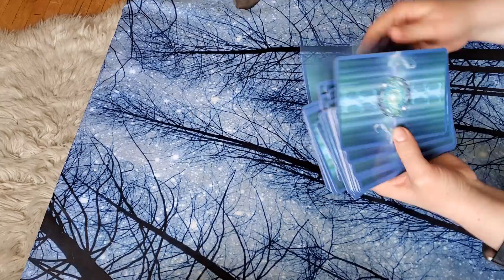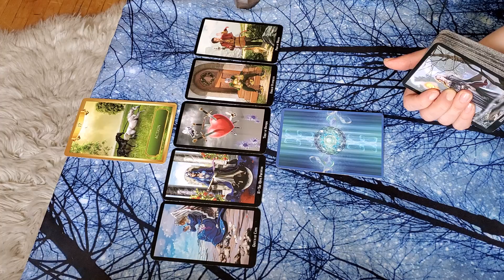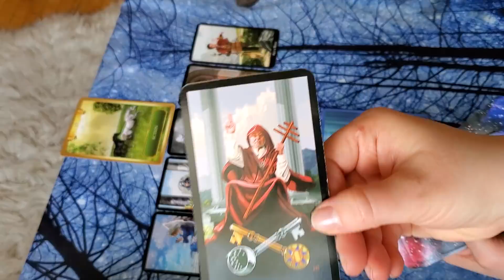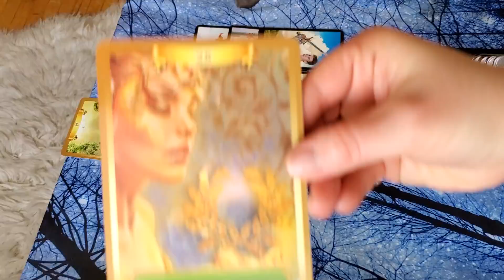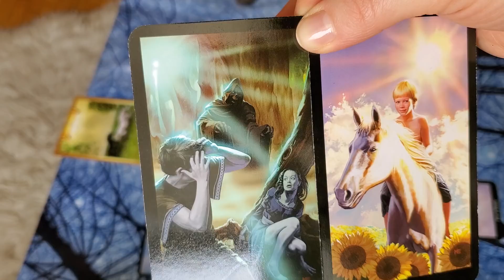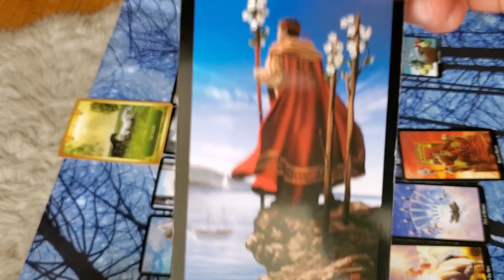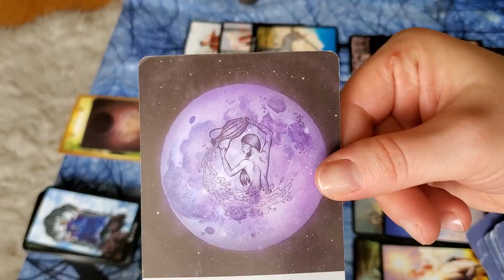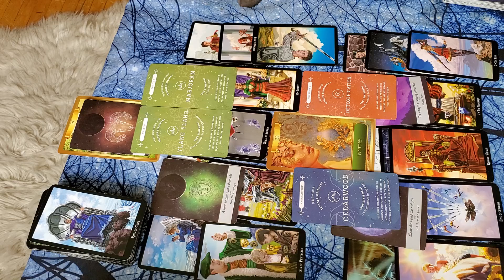PISCES! "NEVER GONNA BE THE SAME" [WHERE YOU ARE AND WHERE YOU'RE HEADED]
General Tarot Card Reading for ANY PISCES OR PISCES PLACEMENT looking at the energy you're in now and where you're going.

💖💖💖How to support ROGUE PISCES TAROT💖💖💖:
Smashing that like button✔
Sharing videos✔
Leaving comments✔